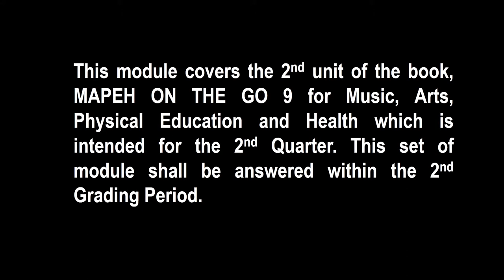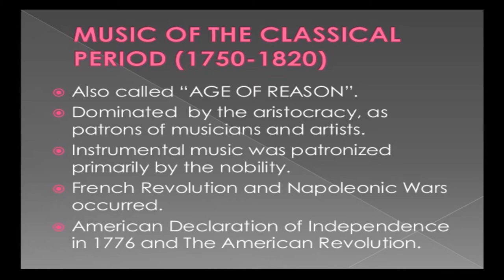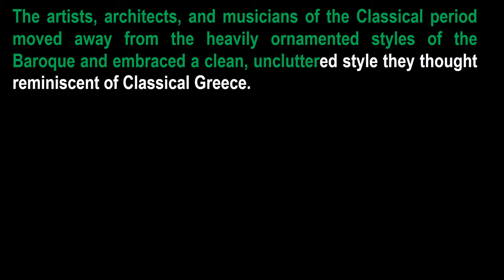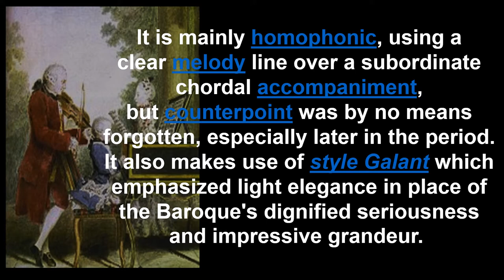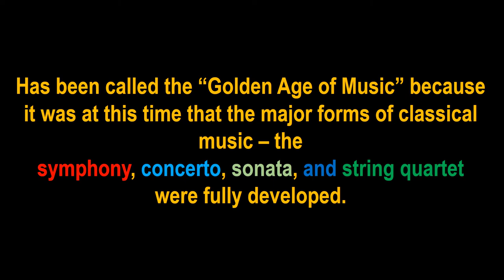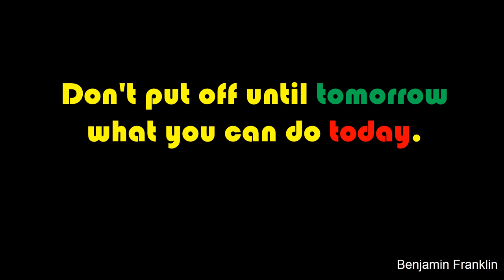MAPEH 9 Quarter II - MUSIC [ module I ]